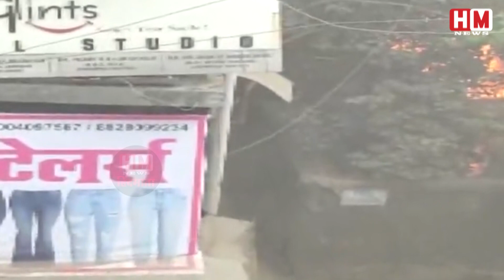Mumbai के पारेख अस्पताल के पास लगी आग, फायर ब्रिगेड की 8 गाड़िया मौजूद - HM News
A fire broke out near Parekh Hospital located in Ghatkopar, Mumbai. The fire brigade told that eight vehicles are present on the spot. The fire broke out in Vishwas building near the hospital. Efforts are on to evacuate the citizens trapped in the building. Awaiting more details.